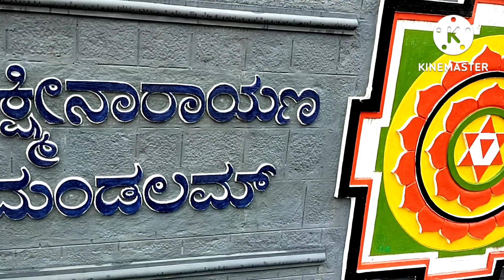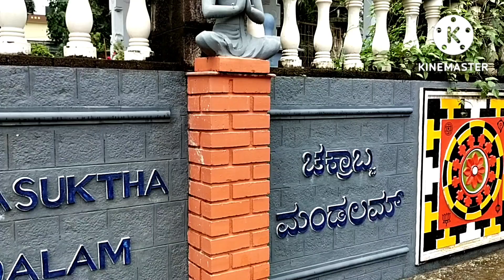ಅಂಬಲಪಾಡಿ ಮಹಾಕಾಳಿ ದೇವಸ್ಥಾನ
Temple vlog#
#@No Copyright Indian Music  Sure😇#